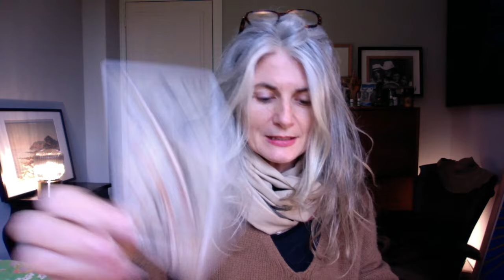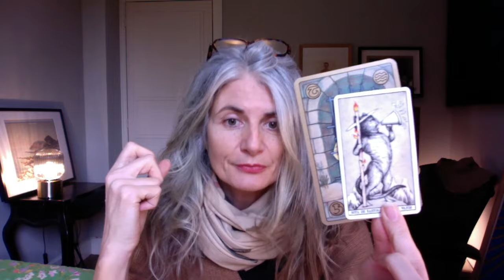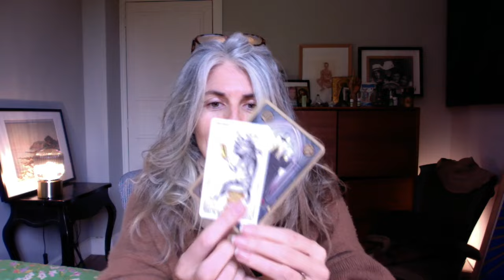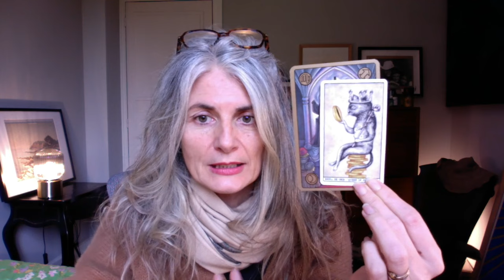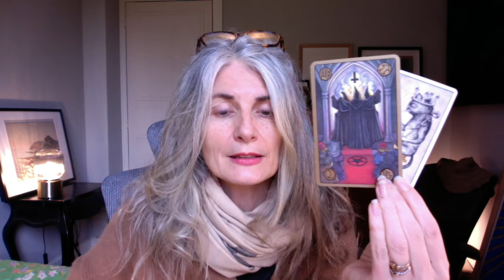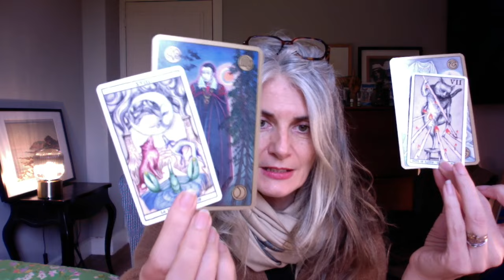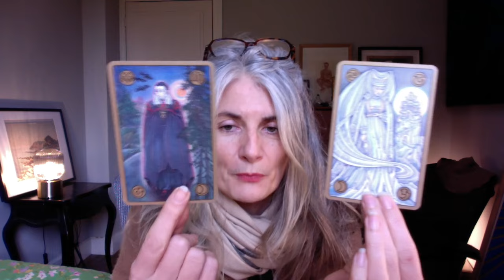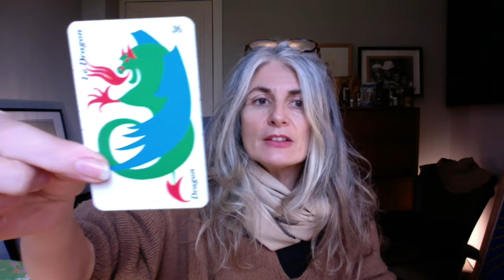VERSEAU Mars 2024 !